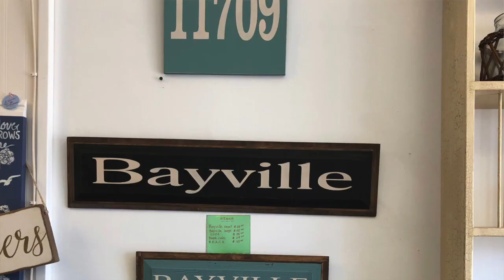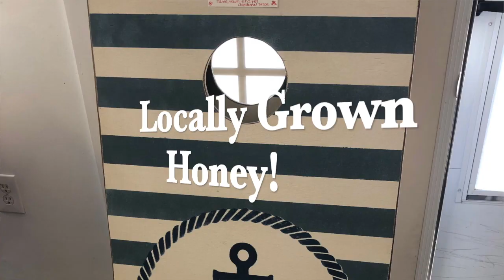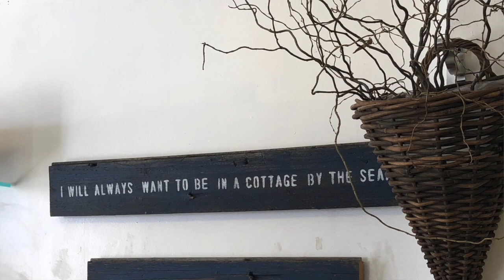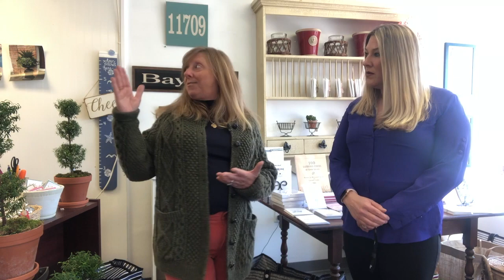Meet Mary Jean Hunt, Shop owner of Over The Bridge in Bayville, NY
Erika Viscovich, your local Realtor in Bayville, interviews shop owner and horticulturist Mary Jean Hunt, Owner of Over The Bridge in Bayville, NY.  Eclectic items for the home, Scout Bags, Candles, Gifts, Kitchen Towels, Beach Towels, outdoor dish ware, stationary and much more.  Mary Jean has a passion for garden design. Planting seasonal containers and designing annual and perennial gardens are her specialty!